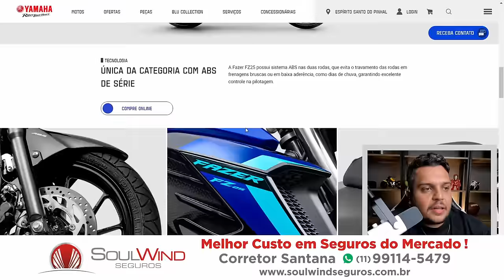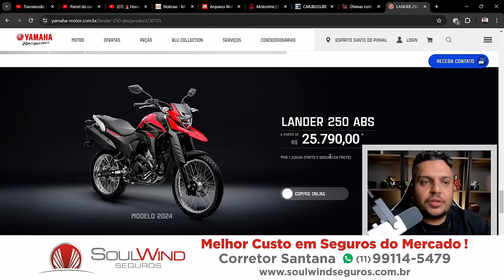🚨YAMAHA BRASIL - A Adequação da LANDER 250 e da FZ25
✅Haya Creations✅
Film Maker
✅Vulcan Radical Store✅
Endereçõ: Rua Marquês do Herval, 95 - Centro
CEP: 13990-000